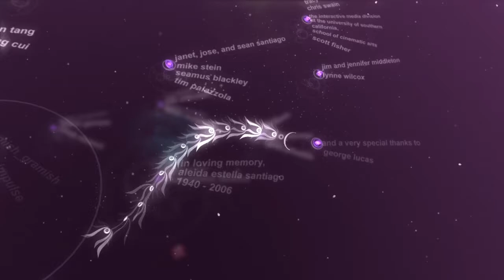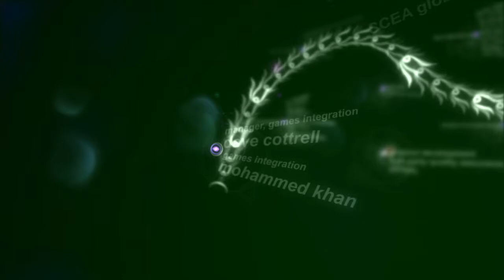flOw - Walkthrough (2/2)